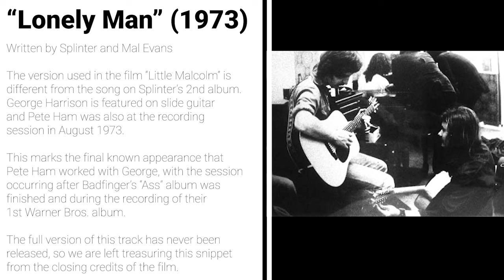"Lonely Man" [Film Version] Splinter (feat. George Harrison and Pete Ham)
Written by Splinter and Mal Evans.

The version used in the film “Little Malcolm” is
different from the song on Splinter’s 2nd album.
George Harrison is featured on slide guitar
and Pete Ham was also at the recording
session in August 1973.

This marks the final known appearance that
Pete Ham worked with George, with the session
occurring after Badfinger’s “Ass” album was
finished and during the recording of their
1st Warner Bros. album.

The full version of this track has never been
released, so we are left treasuring this snippet
from the closing credits of the film.